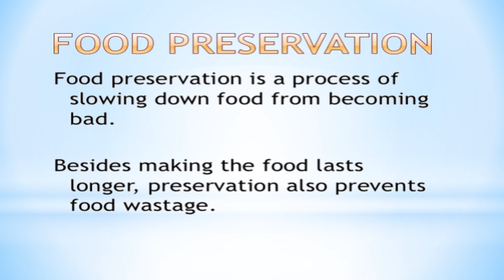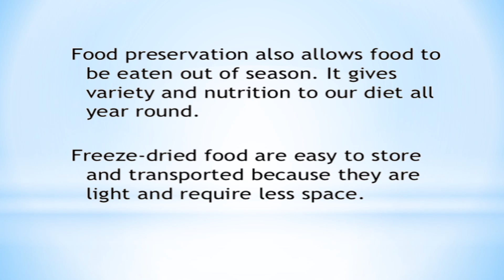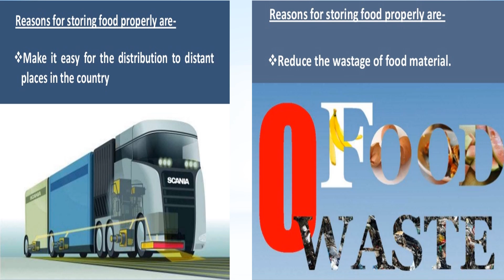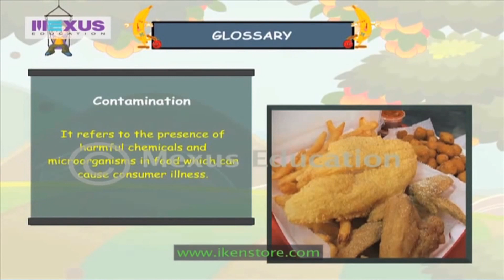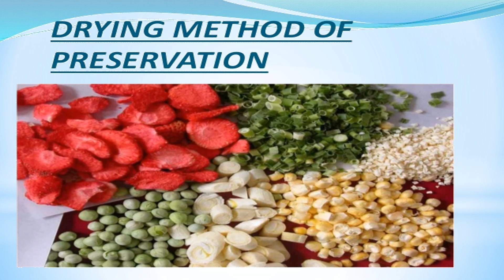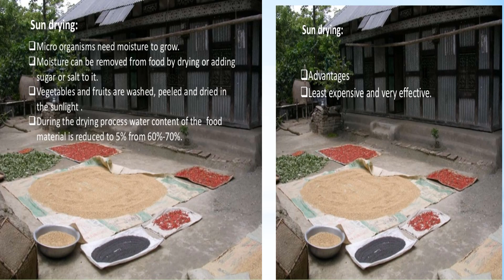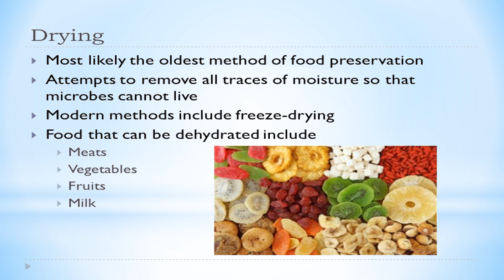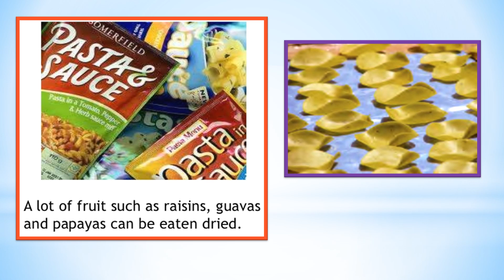Std 5th /EVS 1/ METHODS OF FOOD PRESERVATION PART 2